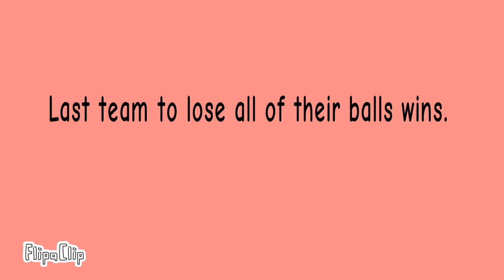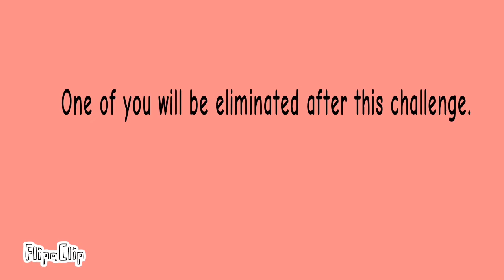Randomotic Episode 22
With 2 teams on 2 members, will they hold their size? The 4 teams will have to juggle 28 balls each. Which team can juggle their way to success, and which team will fail and shrink?